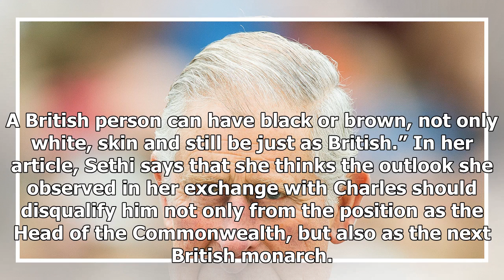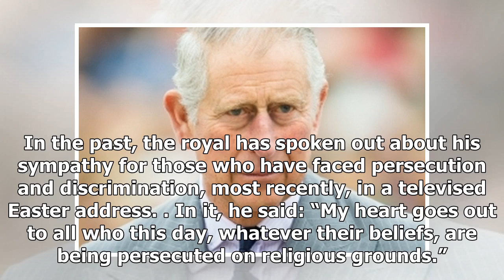Breaking News | 'Stunned' Writer Slams Prince Charles for Alleged Racially Insensitive Comment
Just a day before Prince Charles was officially named the next leader of the Commonwealth, Anita Sethi, a British writer, slammed the royal for making an ignorant comment to her during their brief interaction at the Commonwealth Heads of Government meeting this week. In an article about the experience for The Guardian, Sethi writes that when she had a chance to meet Charles after speaking during the Commonwealth People’s Forum, he asked her where she was from. When she responded Manchester, a ci...